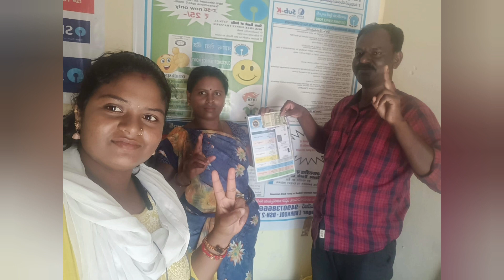My downline Teja madam Rank-2 journey video